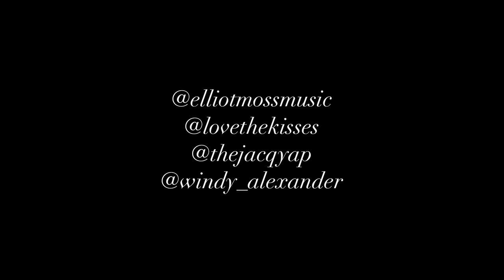Barricade - Elliot Moss | Choreography by Wenhui Wang & Jacqueline Yap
Had the opportunity to create something for Elliot Moss' NEWEST song (which has just been officially released a few minutes ago) - Barricade!

Was given the freedom to do anything I like, and this was what we came up with! We explored the idea of shapes and visuals while incorporating our interpretation of the song.

Song: Barricade by @elliotmossmusic
Dancers: @lovethekisses & @thejacqyap
Filmed by: @windy_alexander
Edited by: @lovethekisses